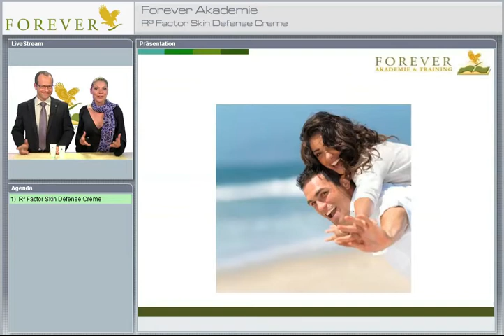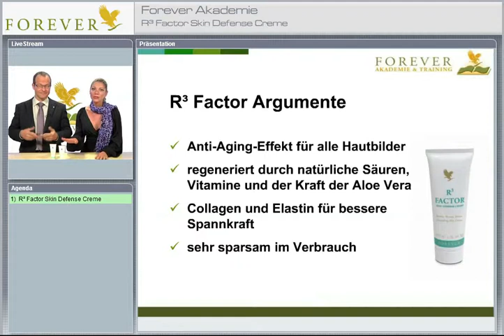Forever Akademie - R3 Factor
Die R3-Factor Skin Defense Creme ist eine innovative Anti-Aging-Creme mit Aloe-Vera-Gel, Alpha-Hydroxyl-Säurekomplex, Collagen und Vitaminen C und E.

Die Kombination aus beruhigendem Aloe Vera und Alpha-Hydroxyl-Säurekomplex in der R3-Faktor Creme unterstützt die Haut beim Abstoßen abgestorbener Zellen und versorgt die aktiven Zellen mit Nährstoffen, die sie zum Aufbau brauchen. Collagen und Elastin helfen der Haut, ihre Spannkraft zu erhalten oder diese wiederzugewinnen.